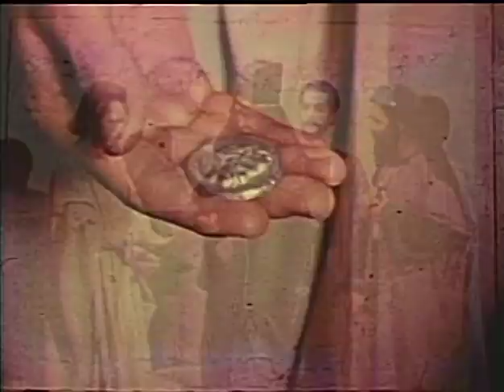TRIUMPH AND DEFEAT - The Living Christ Series: Episode 11 • 1951 • Drama • Christian • Full Movie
Jesus returns to the Temple, overthrows the money changers tables, and in holy wrath denounces their perversion of religion. Jesus' reputation increases and men say He is the Messiah. In an upper room Jesus eats His last supper with the Apostles, takes His disciples to the Garden of Gethsemane where He prays, as Judas approaches with the Temple guards and betrays Jesus with a kiss. We witness Jesus trial before Pilate and Herod where He is beaten and mocked by the crowds, Pilate "washes his hands of the affair" and delivers Jesus to the will of Sanhedrin.

The first mini-series made for television. Originally airing on NBC in 12 parts, it documents Christ's story from his birth to the resurrection.

The Living Christ Series is a 12-part drama television series about the life of Jesus Christ. It was released in 1951 and directed by John T. Coyle.

A television mini-series told the life of Christ in a version of the typical Hollywood serial film. Each episode was thirty minutes long, bringing the total running time of the series to six hours. Filmed in color in 1951, it is notable for being one of the few American film series of that time in which Christ's face was actually shown. Since the early days of sound, American film producers had been afraid that some members of the audience would be alienated if an actor who did not fit the public's image of Christ was chosen to play the role, so virtually all had played it safe by showing Him only from the back or in long shot. Sometimes only Christ's hand would be seen.

However, The Living Christ Series was not meant to be shown in movie theatres, but more as an instructional, inspirational film in churches or on Sunday-morning television. Far from being a religious epic, the series was clearly shot mostly on soundstages and on a low budget, much like a typical television program of the era shot on film.

Directed by John T. Coyle, the series featured mostly unknown actors or actors who appeared mostly in B-films. A notable exception was Lowell Gilmore, who played Pontius Pilate, and whose most famous previous role was as Basil Hallward in MGM's classic 1945 film The Picture of Dorian Gray. Character actor Lawrence Dobkin also appeared in the series, and Will Wright, perhaps most famous for appearing as Ben Weaver on several episodes of The Andy Griffith Show, was cast as Herod. Martin Balsam also plays a small role. Screen unknown Robert Wilson, who would go on to practically make a career out of playing the role, portrayed Christ. Noted movie trailer announcer Art Gilmore served as narrator.

The Living Christ Series, like other similar religiously themed films, was released by Cathedral Films.

Triumph and Defeat - The Living Christ Series: Episode 11 • 1951 • Drama • Christian • Religious • Full Movie

Directed by: John T. Coyle
Written by: Arthur T. Horman
Produced by: James K. Friedrich
Starring: Robert Wilson, William "Bill" Henry, Tyler McVey, Lawrence Dobkin, Robert Bice, Michael Whalen, Lowell Gilmore, Eileen Rowe, Art Gilmore
Cinematography: Frederick E. West
Release date: 1951